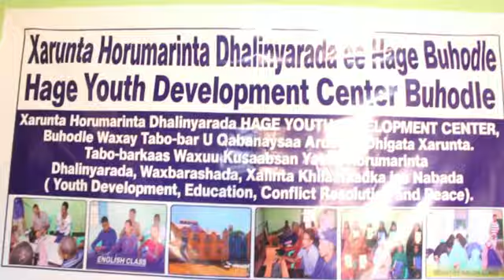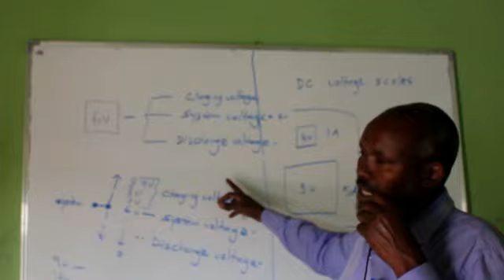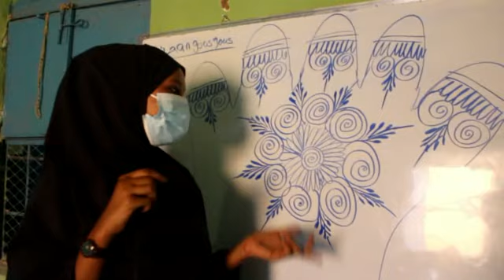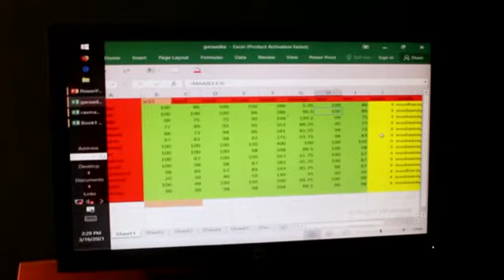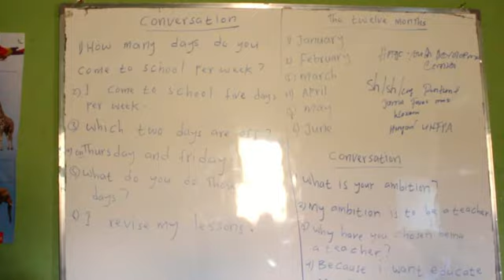Wasiirka Jamac farah Muse oo Booqday Xarunta dhalinyarada ee Buuhoodle